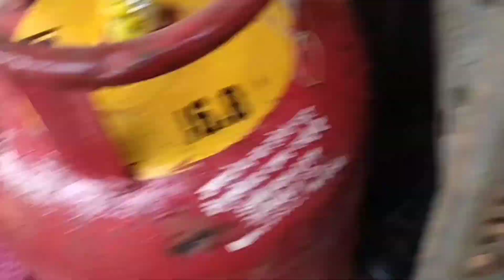Khuduk Toti😍 MASHA-ALLAH | Bahtreen tariqe se ando per baithi humari toti🦜